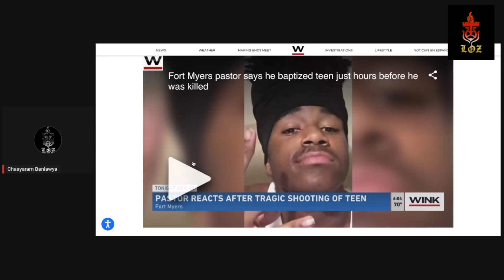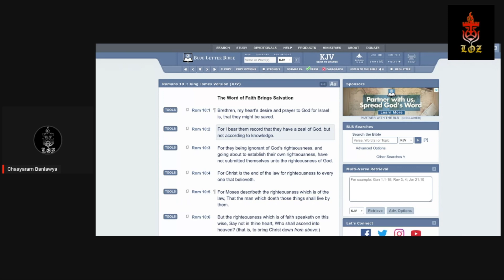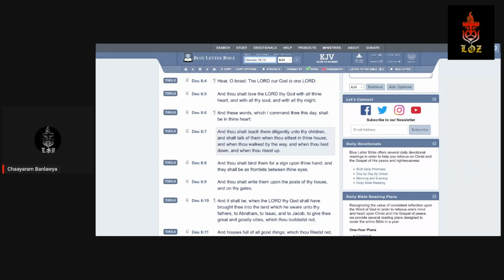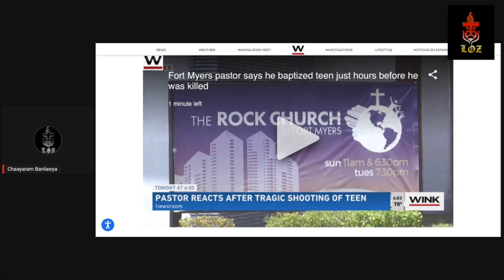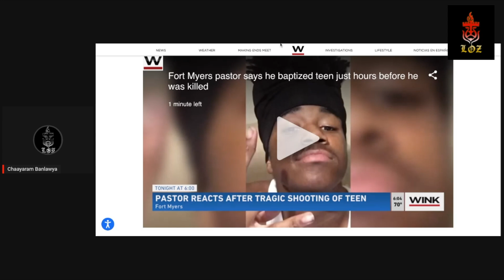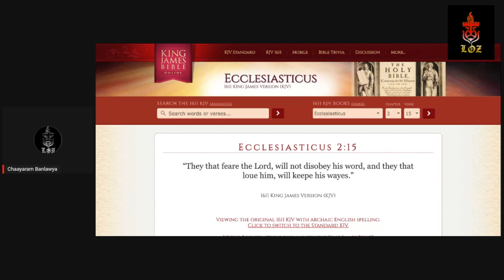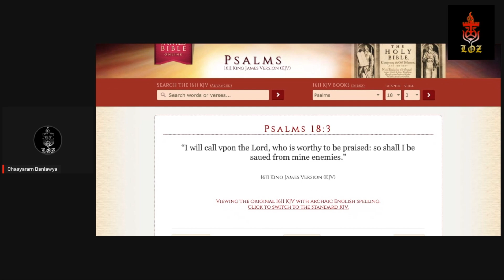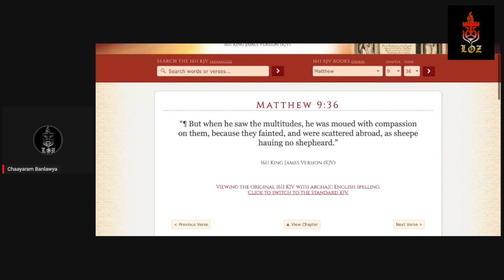TEEN KILLED AFTER BEING BAPTIZED !!!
For Prayers,Messages Or To Congregate.
QAM YASHARAHLA!